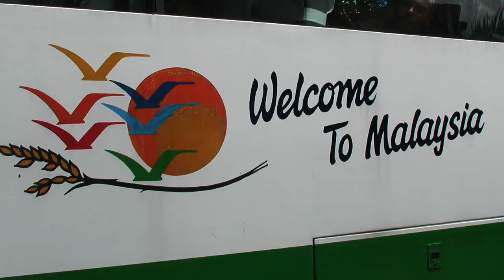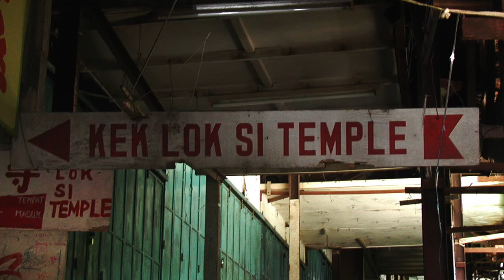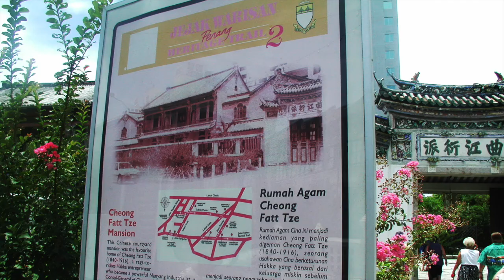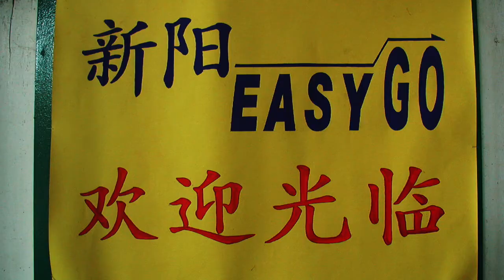48. 30.03.2003 Georgetown - Penang - Malaysia.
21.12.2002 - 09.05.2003 Weltreise mit TS Maxim Gorki.
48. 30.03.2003 Georgetown - Penang - Malaysia.
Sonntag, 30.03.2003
Georgetown - Penang - Malaysia.
Sonnenaufgang um 7.18 Uhr und Sonnenuntergang um 19.27 Uhr.
Es sind bis 29°C tagsüber und eine Luftfeuchtigkeit von 90%.
Ankunft: ca. 8.30 Uhr, Abfahrt: 17 Uhr.
Inselfahrt mit Essen 6 Stunden: Pitt Street mit Hindu Tempel Sri Mariamman. Kek-Lok-Si Tempel. Wir gehen von dem Busstopp durch Händlerbuden immer bergan. Oben ein phantastischer Tempel mit viel Gold und vergoldeten Buddhastatuen! Eine Pagode der „Zehntausend Goldbuddhas“!
Besuch der „Garage“, ein Einkaufszentrum neu restauriert. Danach Mittagessen in einem 5 Sterne Hotel. Super natürlich, denn es gibt Buffett.
Anschließend Besuch des „Le Maison Bleu“. Das Haus eines chinesischen Kaufherrn für eine seiner Frauen. Heute ist dort ein Hotel. Anschließend Besuch einer Batikfabrik. Interessant die „Technik!“ Dort stehe ich an einem Baum und will die Früchte fotografieren. Für ein paar Sekunden stelle ich meinen Fuß in die Nähe der Früchte. Plötzlich beißt mich etwas am ganzen Fuß! Ganz viele klitzekleine Ameisen haben meinen ganzen Fuß bevölkert! Ich muß den Schuh ausziehen um alle abzuschütteln!
Anschließend machen wir noch einen privaten Spaziergang in der Nähe vom Hafen.
Nachts ruhige Fahrt nach Indonesien.
17 Uhr TS Maxim Gorki verabschiedet sich von Georgetown - Penang  - Malaysia und nimmt Kurs auf Belawan - Sumatra - Indunesien.
Von Port Gelang - Malaysia bis Georgetown - Penang - Malaysia.
hat die TS Maxim Gorki eine Strecke von 200 Seemeilen zurückgelegt.